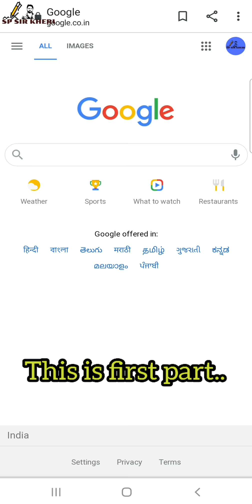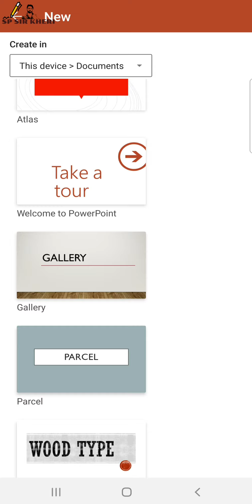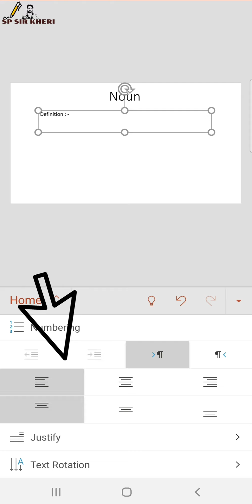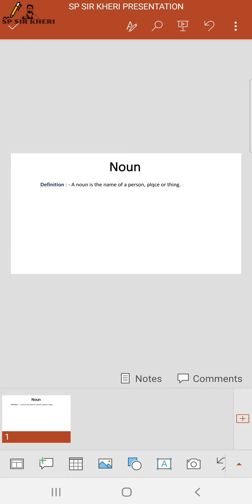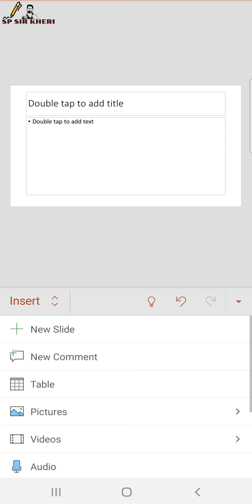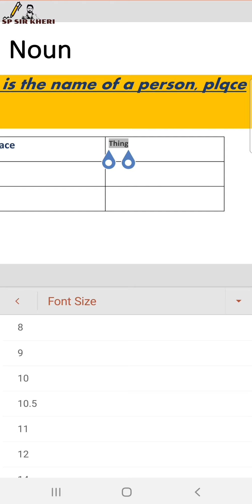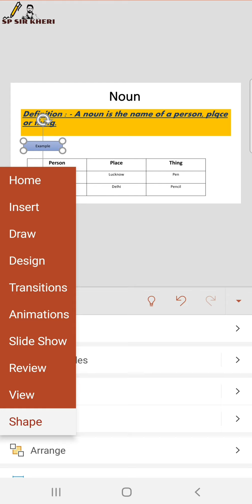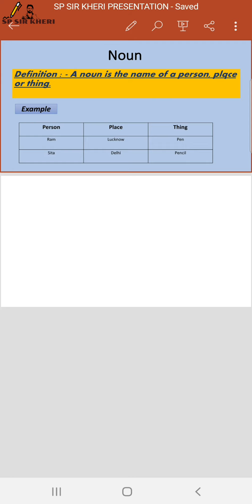PPT_on_mobile How to make ppt presentation on mobile part - 1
Easily make ppt with the help of this video . This video is the first part . In next part animation and other parts will be discussed.
Link for downloading ms PowerPoint